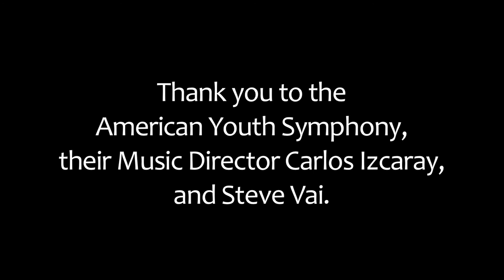A Case for the NEA: the American Youth Symphony with Steve Vai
A collaboration between the American Youth Symphony and composer/guitarist Steve Vai provides a compelling view of the arts programming supported by the National Endowment for the Arts.